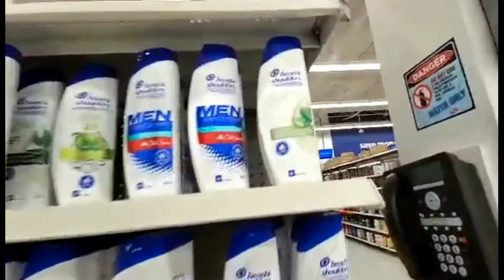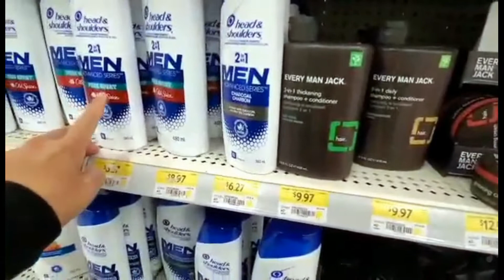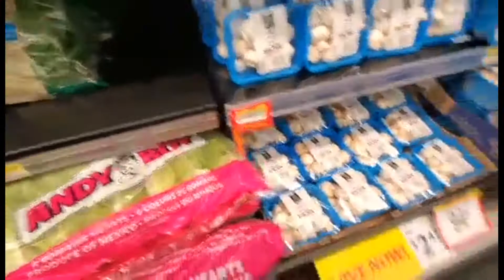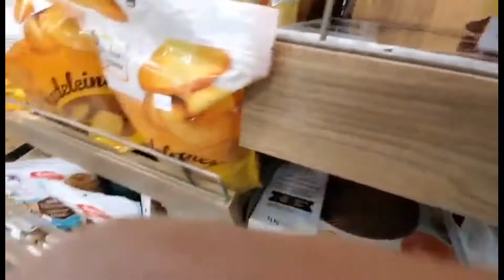PART-2 YOUTUBE CHANNEL UPDATE//NAMALENGKE